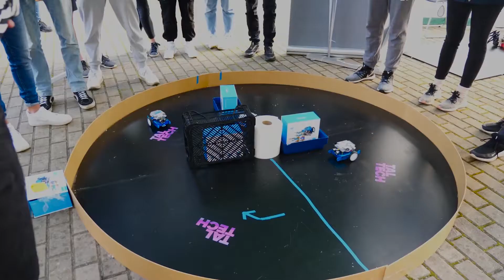Taltechi Avalöögi Orienteerumise järelfilm 2021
Monteerija Ortvin Vinter